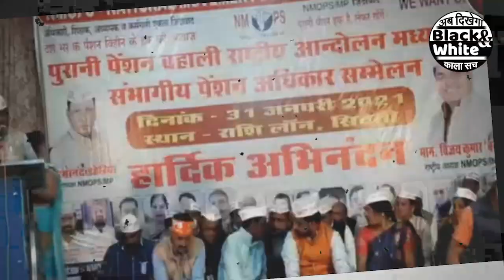आंदोलन की चेतावनी, भाजपा सरकार को बुरी तरह घेरा | Congress | MP | BJP | Madhya Pradesh | Rajasthan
आंदोलन की चेतावनी, भाजपा सरकार को बुरी तरह घेरा | Congress | MP | BJP | Madhya Pardesh | Rajasthan |